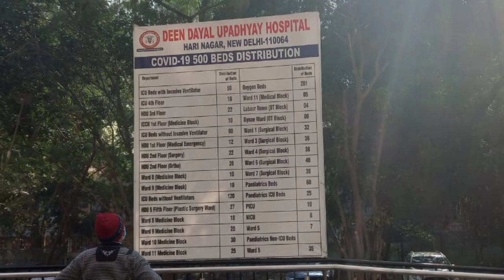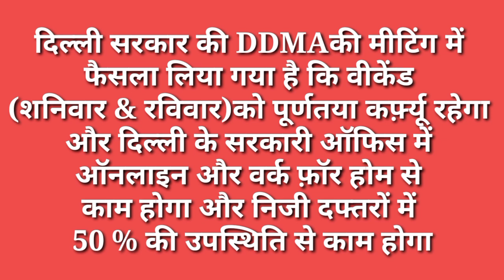**कोरोना महामारी के बीच दिल्ली के दीन दयाल उपाध्याय अस्पताल में भयावह स्तिथि,लोग बेखौफ सरकार पस्त**